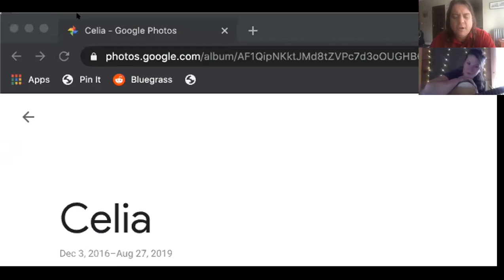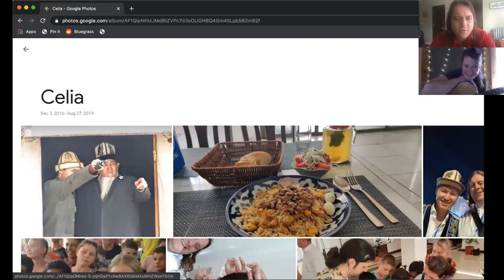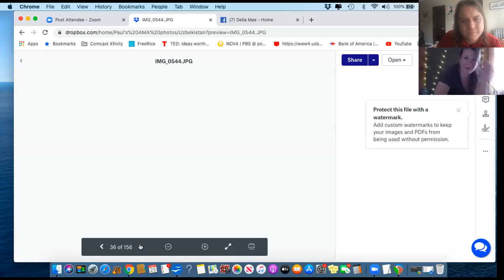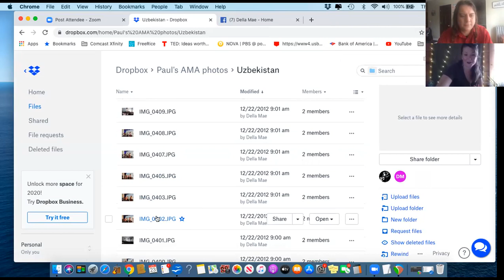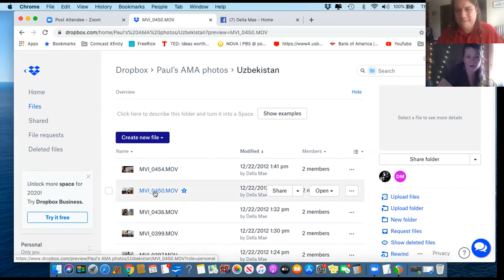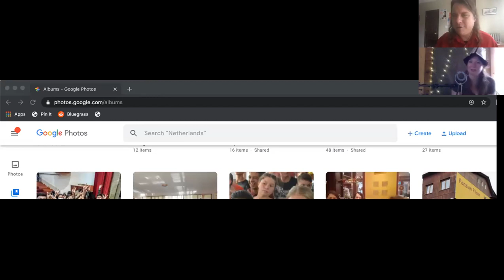Bluegrass Ambassadors Academy JR! - Celia Woodsmith of Della Mae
The Bluegrass Ambassadors Academy JR! is the perfect opportunity to learn about musicians from around the world, inspire children with musical magic and once again remind ourselves that we are all part of a global community.

This weeks guest: Celia Woodsmith (Della Mae)

Celia Woodsmith is a GRAMMY Nominated performer, vocalist, and songwriter. The daughter of the Vermont based poet Sybil Smith she is influenced by artists such as John Prine, Janis Joplin and Mahalia Jackson. Over time, and without any formal training Celia molded her own vocal style and has been hailed by the Boston Globe as "Unvarnished and intimate (...) but then sounds like she's about to part the Dead Sea".

​Woodsmith's performances can be described as "one of a kind: gritty, muscular, folksy and intimate sometimes all at once" (Bluegrass Situation) Not confined by genre she is as comfortable playing Bill Monroe as she is singing an old jazz standard, or a Led Zeppelin rocker.

​SUPPORT: Please consider helping us cover the costs of paying the musicians, Zoom fees, design and marketing services, and operating costs by becoming a BGA Patreon member or donating to the Bluegrass Ambassadors below.